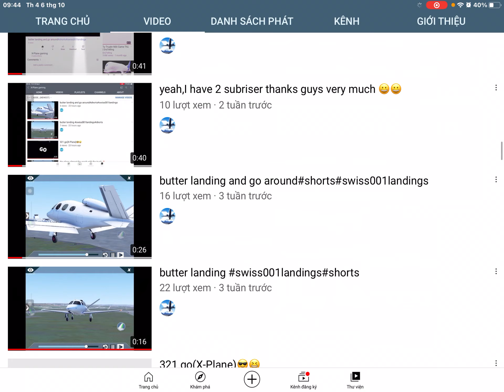yeah,I have 9 sub can you sub for me =) thanks guys very much 🤩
thanks to sub my channel(X-Plane gaming001✈️) 🤩🤩